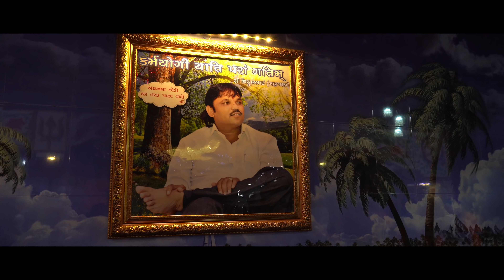Vishwambhari Maa Temple | Rabda | Valsad | By Jaymin Patel | Dreamers Trip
►This is the only official version of the video.Uploading this video on other YouTube channels or Facebook pages without prior permission is strictly prohibited.